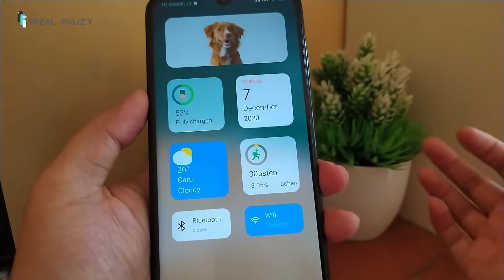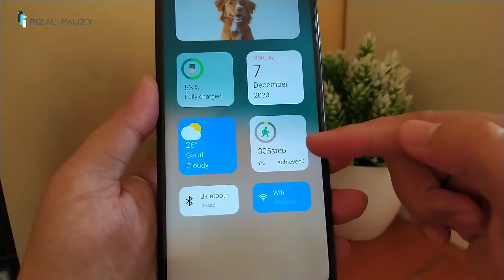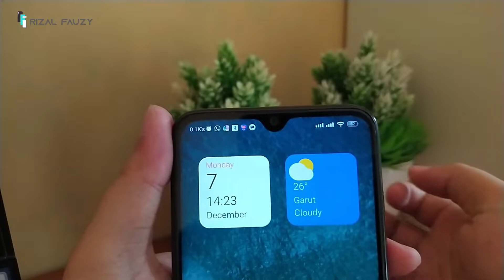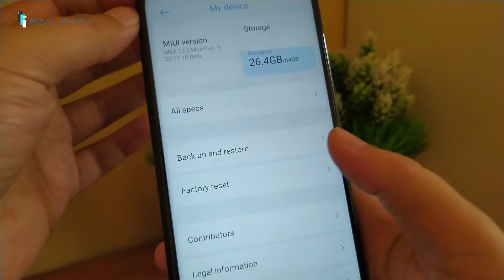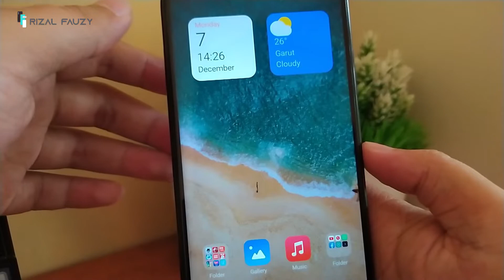[Theme Store] TEMA MIUI 12: UI 14 - Tema iPhone iOS 14 Paling Simpel dari India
Theme Store Region India